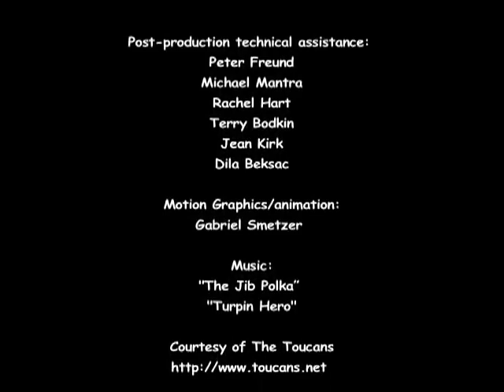Balloon Twisting | Party Entertainment | Clowns in San Francisco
Twistyman - Balloon Entertainment- Clowns & Children's Entertainers - Balloon Twister

I provide quality Balloon Entertainment and Balloon sculptures that captivate all ages, while engaging the lucky recipients with my props, stories, noises, pocket magic, fun tattoos and more.

IT's a BIRD! IT's a PLANE! ... IT'S TWISTYMAN!

Family Fun!. Professional!. Affordable!

The legends are True! Twistyman has been spotted at events and children's parties all around the Bay Area. bringing laughs and energy to your special day, and will leave your special young guests glowing!

.with:

# Quality balloon twisting sculptures & entertainment
# Character parties, such as a Pirate, a Cowboy, and a Safari Explorer!
# Games, temporary tattoos, pocket magic, and live music

.and check out what *else* Twistyman can do!

# SWEENEY THE PIRATE! Interactive pirate show, with live pirate music, fun, games and balloons!
# SAFARI SWEENEY! with live music, pocket magic, water stickers (temp. tattoos,) and gifts for the birthday child
# SHERRIF SWEENEY, with live music, pocket magic, water stickers (temp. tattoos,) and gifts for the birthday child